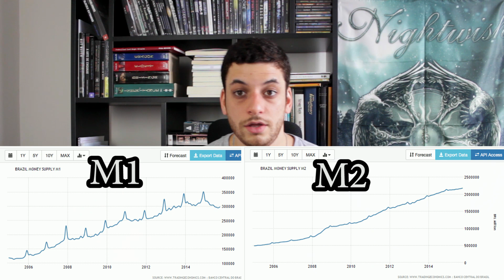Inflação: por que ela existe e como se proteger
Inflação, a arte estatal de destruir seu dinheiro sem que você perceba para que fique mais fácil para eles fecharem as contas. Causas? O governo emprestando dinheiro para seus amigos e não para você. Solução? Investir de maneira inteligente e guardar dinheiro para o futuro em um lugar que renda mais que a inflação e esteja longe das patinhas governamentais.

Quer saber mais sobre bitcoin?

Onde Investir na CRISE?